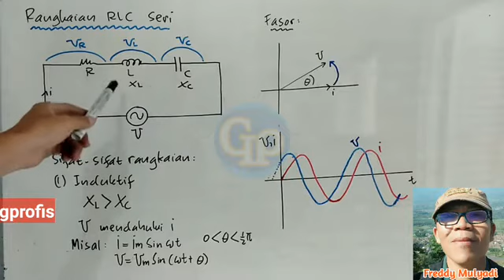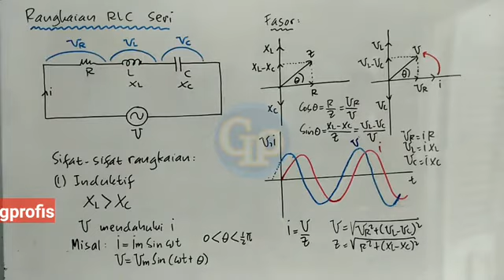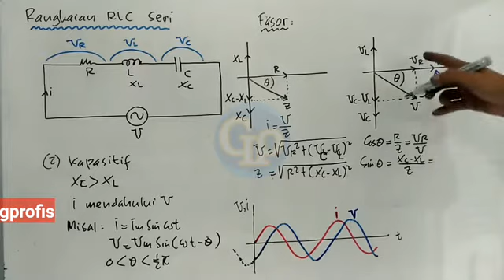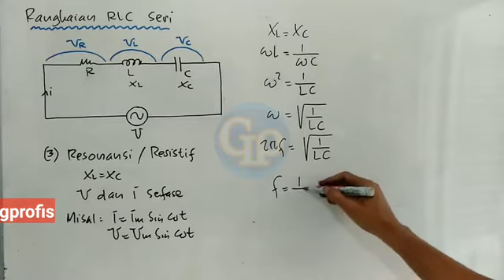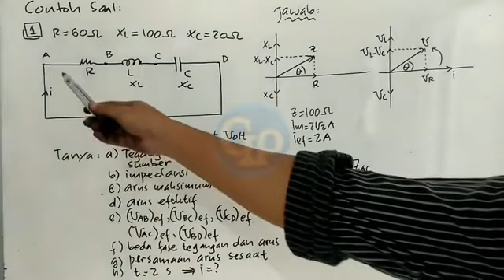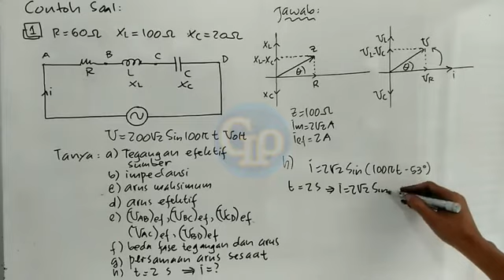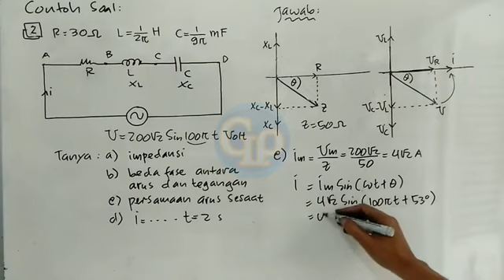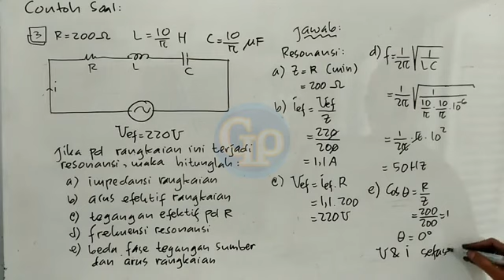F151 - Rangkaian RLC Seri Tegangan Bolak Balik (AC)(12 SMA) : Teori plus contoh soal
Rangkaian RLC  seri akan dijelaskan teorinya secara tuntas dan diberi contoh soal supaya lebih dapat dimengerti. Semoga bermanfaat.

Materi ini berkaitan dengan :
tegangan dan arus bolak balik kelas 12,tegangan dan arus ac ,sifat sifat rangkaian RLC , sifat RLC induktif ,sifat RLC kapasitif,sifat RLC resistif atau resonansi,frekuensi resonansi , contoh soal rangkaian RLC ,soal dan pembahasan rangkaian RLC ,soal soal latihan rangkaian RLC